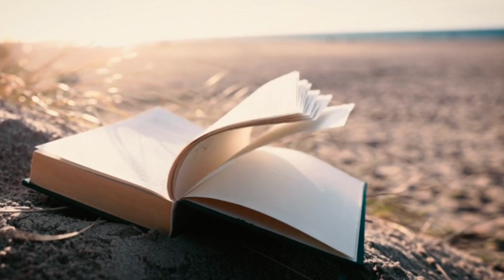Decoding Dreams - a dive into the subconscious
Ever wondered what your dreams are trying to tell you? Join us as we delve into the fascinating world of dream psychology! Uncover the mysteries behind dream symbolism, explore the purpose of these nocturnal narratives, and learn how dreams impact our waking lives.